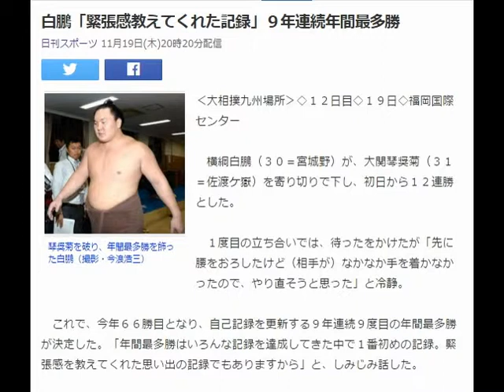白鵬「緊張感教えてくれた記録」９年連続年間最多勝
琴奨菊を破り、年間最多勝を飾った白鵬（撮影・今浪浩三）
‹大相撲九州場所›◇１２日目◇１９日◇福岡国際センター

　横綱白鵬（３０＝宮城野）が、大関琴奨菊（３１＝佐渡ケ嶽）を寄り切りで下し、初日から１２連勝とした。

　１度目の立ち合いでは、待ったをかけたが「先に腰をおろしたけど（相手が）なかなか手を着かなかったので、やり直そうと思った」と冷静。

　これで、今年６６勝目となり、自己記録を更新する９年連続９度目の年間最多勝が決定した。「年間最多勝はいろんな記録を達成してきた中で１番初めの記録。緊張感を教えてくれた思い出の記録でもありますから」と、しみじみ話した。　引用：Yahooニュース